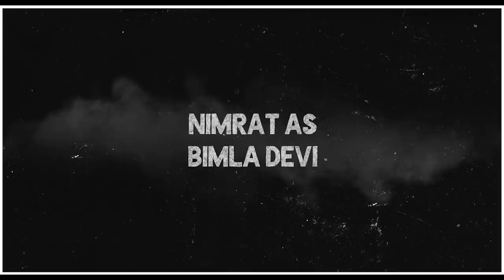From Nimrat Kaur To Bimla Devi | Behind The Scenes | Dasvi | Netflix India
Nimrat Kaur as Bimla Devi has scored 💯 out of 💯

Catch Abhishek Bachchan, Yami Gautam, and Nimrat Kaur in comedy-drama, Dasvi, streaming now on Netflix.